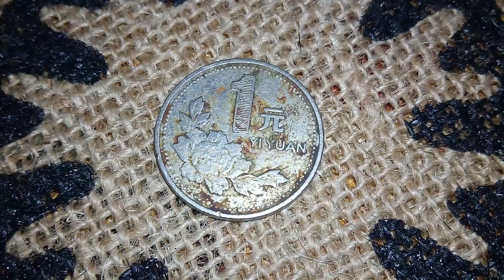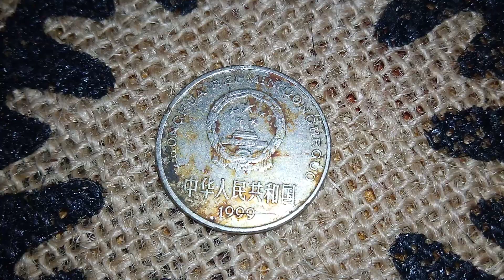China 1 yuan, 1999 الصين 1يوان